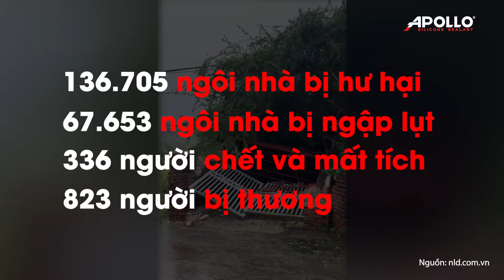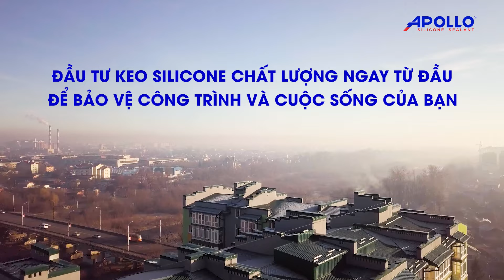Siêu bão Yagi: Vì sao hàng loạt cửa sổ kính bị thổi bay khi gặp gió mạnh? | Tháo vát hơn mỗi ngày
DIY LÀM SAO ĐỂ CÔNG TRÌNH, NHÀ CỬA LUÔN KIÊN CỐ VỮNG CHẮC TRƯỚC GIÓ BÃO?

👉 Siêu bão Yagi đã để lại những hậu quả nghiêm trọng về người và tài sản, đặc biệt đối với các khu vực chịu tác động trực tiếp từ bão. Thiệt hại về nhà cửa và cơ sở hạ tầng là lời cảnh báo về sự chuẩn bị và phòng ngừa trong công tác xây dựng và quy hoạch đô thị.

👉 Chọn vật liệu xây dựng chất lượng và thi công đúng kỹ thuật là 2 yếu tố cốt lõi để tạo nên một công trình an toàn, thẩm mỹ và bền vững theo thời gian, đặc biệt là trong điều kiện khí hậu đặc thù tại Việt Nam và bối cảnh thời tiết diễn biến phức tạp như hiện nay.

👉 Cùng tìm hiểu vì sao hàng loạt cửa sổ kính bị thổi bay trong siêu bão Yagi và cách khắc phục được chia sẻ chi tiết trong video! Đừng quên theo dõi kênh và fanpage của Apollo để không bỏ lỡ những mẹo DIY hay ho, sửa chữa nhà cửa cực chất nhé!

Một lần chạm là một đời gắn kết
Apollo Silicone - Chất keo cuộc sống